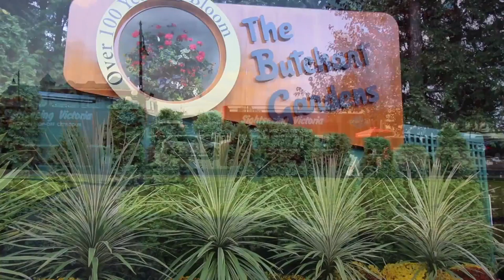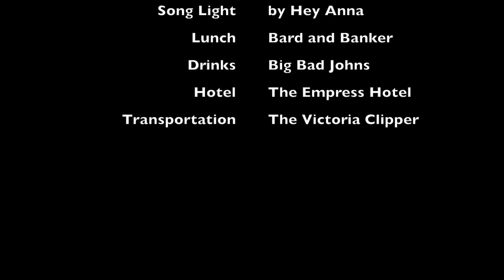Victoria Clipper Weekend Getaway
This is a short video of our Halloween weekend trip to Victoria BC on the Clipper